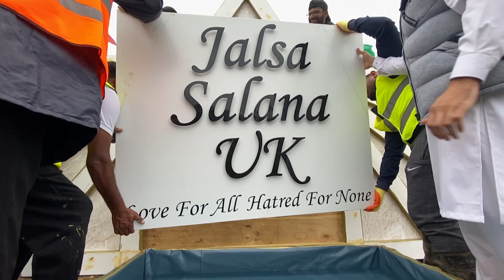Jalsa Vibes | Behind the scenes | Jalsa Salana United Kingdom 2023